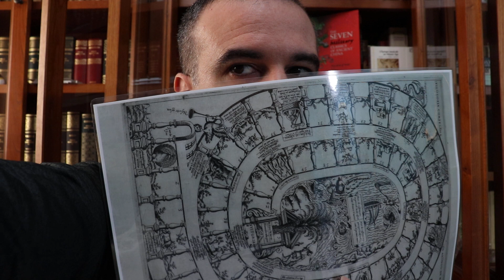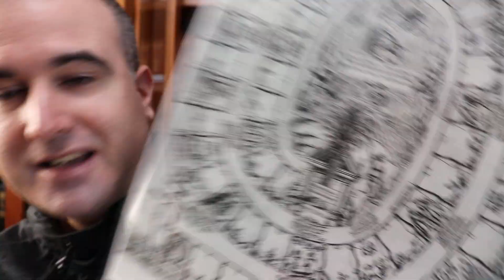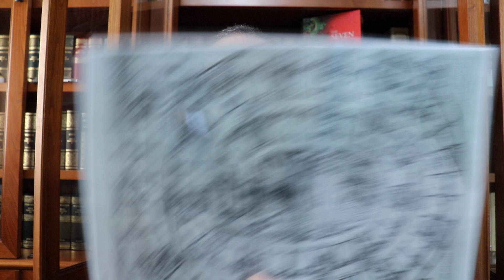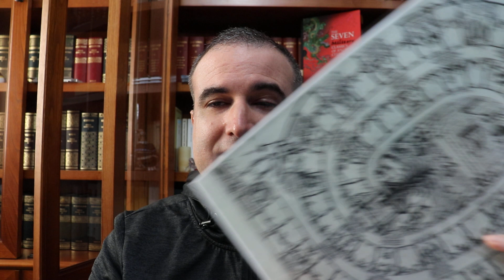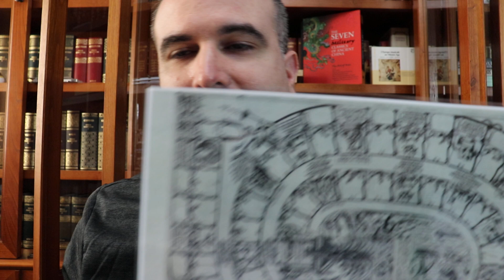"Filosofía cortesana moralizada" de Alonso de Barros (II)